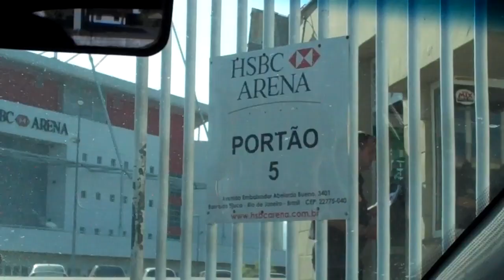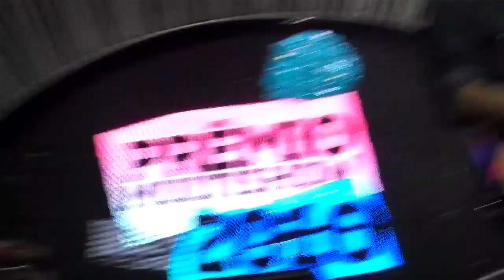Lu Alone - Prêmio Multishow